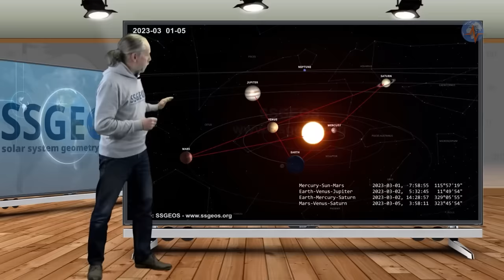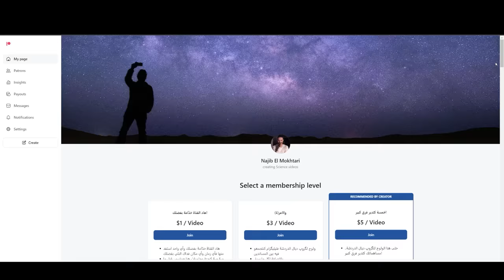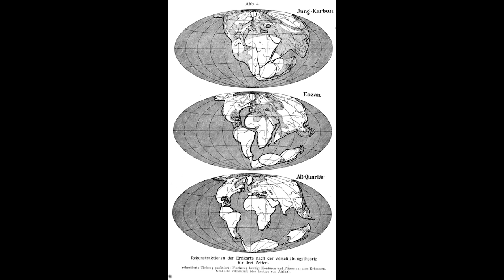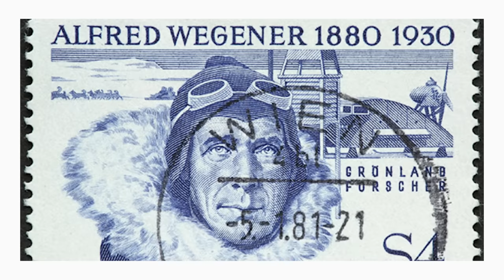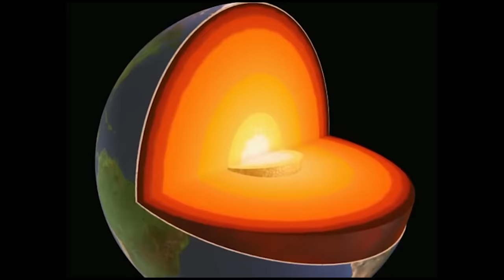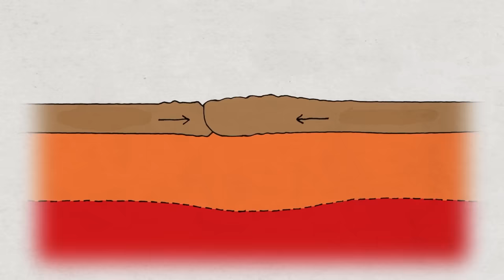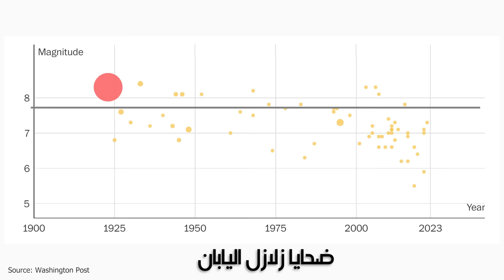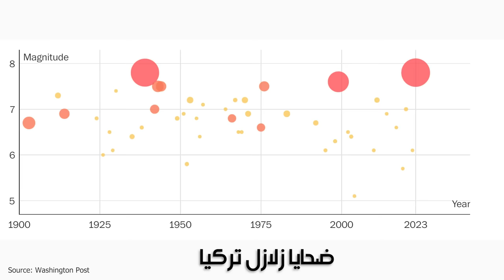علاش كيطراو الزلازل ـ زلزال تركيا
(note that the Japan 2011 disaster was not shown as most deaths were caused by the tsunami, which is irrelevant to earthquake building resilience)